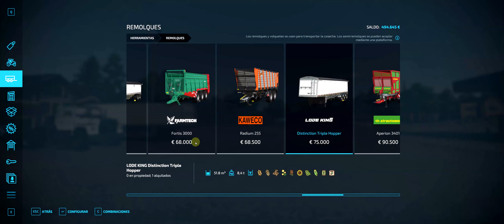Análisis Ford L8000 Semi FS22 [ESP]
- Modders en prácticas.
o
** Si realizáis vuestra compra en alguna de estas webs, habrá sorteos más amenudo!!!
- Código Creador Epic Games: KBJZG9
- Farming-Simulator: VANQUISH081
o
**  Para Contenido de Farming Simulator Visita:
o
* * Equipo * *
* CPU: i7 9700K
* GPU: Asus RTX 2070 Super EVO 8GB
* Cooler CPU: Noctua NH-D15
* RAM: 32 GB Corsair Vengeance CL15
* Placa: MSI Z390-A Pro
* SSD Principal: Crucial P1 1TB CT1000P1SSD8
* Micro: Ozone Rec X50
* WebCam: Logitech c922 Pro Stream
* Renderizado: Sony Vegas / Magix Video Deluxe
* Grabación: Bandicam / Streamlabs OBS
- Música obtenida de la biblioteca de Youtube:
** Catch Me If I Fall - NEFFEX
** Housin - Yung Logos
** Indecision - Dyalla